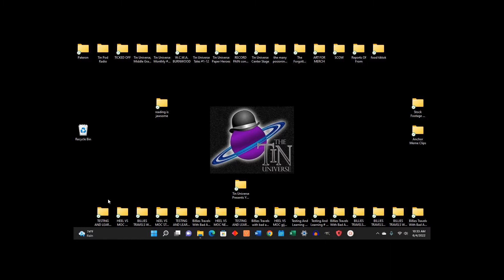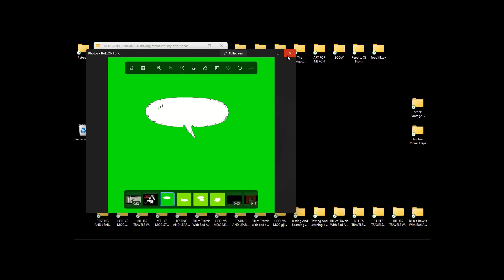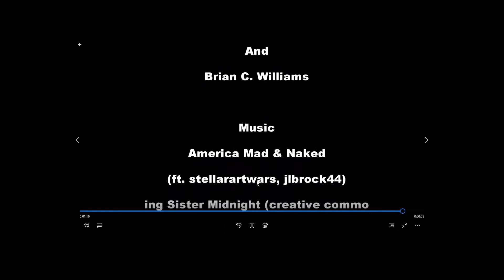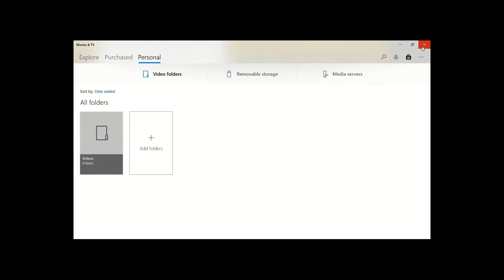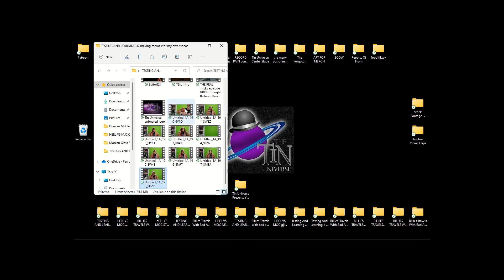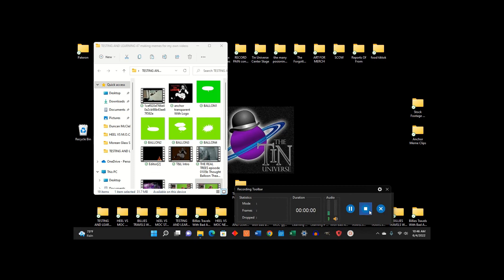TESTING AND LEARNING #47: making memes for my own videos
Testing And Learning is the series where we learn new skills to help produce our art. From filmmaking to cosplay to cooking.

For All Things Tin Universe: tinuniverse.blogspot.com